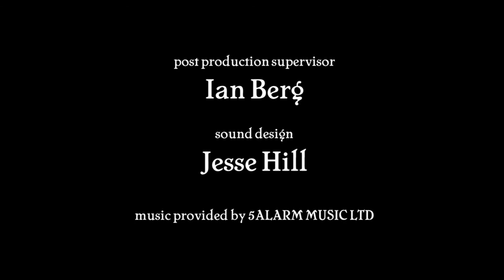Vardøger (Short Horror Film)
Vardøger: A premonitory sound or sight of a person before they arrive.